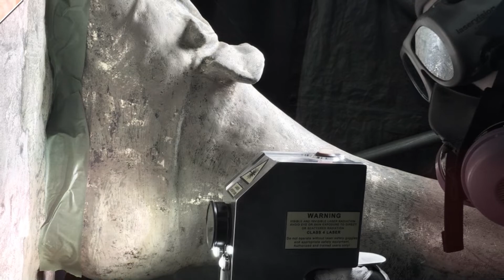Avoiding Change Order Nightmares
If you're in construction of any kind, it's likely you've faced change order blues.

In this episode of When It Comes Down To It, Chuck walks through legal ramifications of change order mistakes, and the proper steps to take when creating and working through a change order.

Also... be sure you watch to the end for some more great bloopers! You can find these hidden gems on almost every episode with Chuck!

Water damage restoration contractors know that the job comes with many unexpected twists and turns. From hidden water damage to unexpected mold growth, there are many challenges that can arise during the restoration process. One of the most frustrating and costly issues that contractors face is change orders. Change orders occur when there are unexpected changes to the project scope, timeline, or budget. In this video, we will discuss how to avoid change orders during water damage restoration projects.

First, it is essential to establish clear communication with the homeowner or property owner from the outset. It is important to understand their expectations for the project and make sure that you have a thorough understanding of the scope of work. Clearly outline the services that will be provided, the timeline for completion, and the costs associated with the project. This will help to prevent misunderstandings and ensure that everyone is on the same page from the beginning.

Next, it is important to conduct a thorough inspection of the property before beginning the restoration process. This will help you to identify any potential issues that could lead to change orders down the line. Look for signs of hidden water damage, such as moisture buildup or discoloration on walls or ceilings. Use moisture meters and thermal imaging cameras to identify areas of the property that may be prone to mold growth or other issues.

Once you have identified any potential issues, be sure to discuss them with the homeowner or property owner. Provide a detailed explanation of the potential risks and costs associated with each issue, and offer solutions to address the problem. By being transparent and upfront about potential issues, you can avoid surprises down the line and build trust with your clients.

Another key strategy for avoiding change orders is to establish a detailed project plan and timeline. This should include all of the tasks that need to be completed, along with deadlines for each task. Be sure to build in contingency time for unexpected issues or delays. By creating a detailed plan and timeline, you can help to ensure that the project stays on track and that unexpected issues are kept to a minimum.

Finally, it is important to work with reputable suppliers and subcontractors. Make sure that all of your suppliers and subcontractors are licensed, insured, and experienced in water damage restoration. This will help to ensure that the work is completed to a high standard and that any issues can be addressed quickly and effectively.

In conclusion, water damage restoration projects can be complex and challenging, but by following these tips, you can help to minimize the risk of change orders and ensure that the project is completed to a high standard. By establishing clear communication with the homeowner or property owner, conducting a thorough inspection, creating a detailed project plan and timeline, and working with reputable suppliers and subcontractors, you can help to ensure the success of your water damage restoration project.